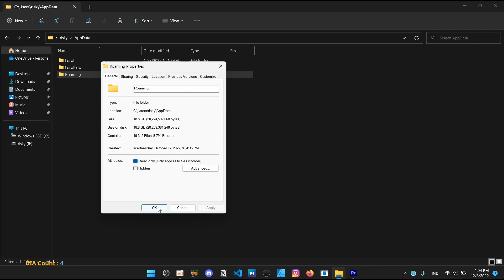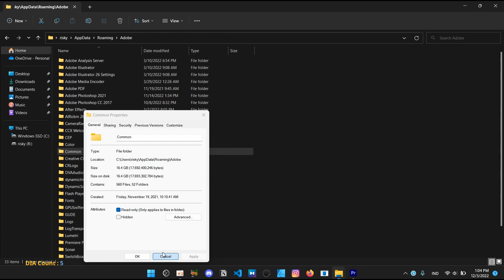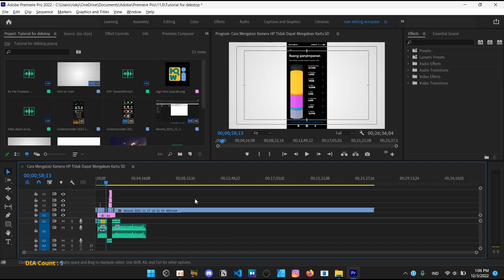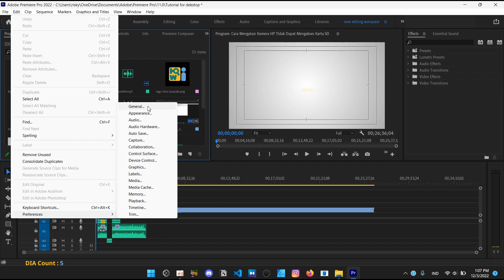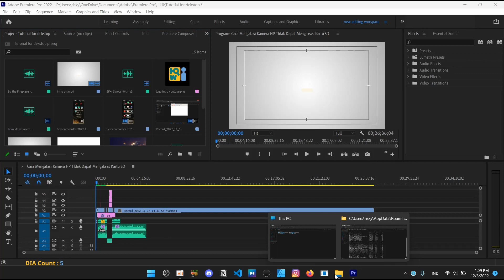Hapus Media Cache Files Apakah Berbahaya? Cara Atasi Penyimpanan Tiba-tiba Berkurang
Menghapus Media Cache Files Apakah Berbahaya? Penyimpanan Tiba-tiba Berkurang